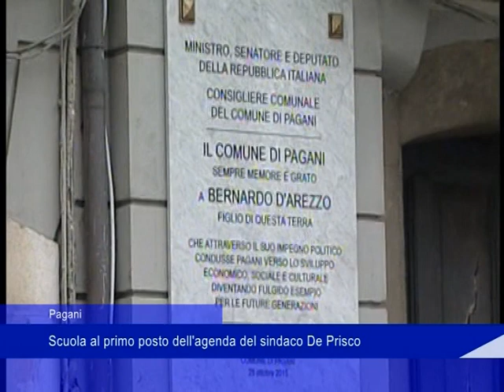Pagani, scuola al primo posto dell'agenda del sindaco De Prisco